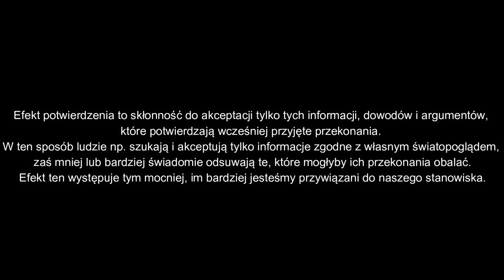BŁĘDY W ROZUMOWANIU cz.1 - Efekt potwierdzenia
Czym jest efekt potwierdzenia?
Niekiedy problemem jest nasze emocjonalne przywiązanie do takiego czy innego stanowiska. Bardzo często utożsamiamy się z naszymi przekonaniami (wydają się być częścią naszej tożsamości), zwłaszcza z politycznymi lub religijnymi. Większości takich przypadków towarzyszy tzw. efekt potwierdzenia, nazywany też błędem konfirmacji. Zobaczymy, na czym on polega i jak można go unikać.

Ulegają mu niemal wszyscy ludzie: pielęgniarki, spawacze, nauczyciele, nawet naukowcy. Efekt potwierdzenia to skłonność do akceptacji tylko tych informacji, dowodów i argumentów, które potwierdzają wcześniej przyjęte przekonania. W ten sposób ludzie np. szukają i akceptują tylko informacje zgodne z własnym światopoglądem, zaś mniej lub bardziej świadomie odsuwają te, które mogłyby ich przekonania obalać. Efekt ten występuje tym mocniej, im bardziej jesteśmy przywiązani do naszego stanowiska.

Jak ustrzec się przed błędem konfirmacji?
Oto kilka sposobów:

Po pierwsze, trzeba dopuszczać możliwość, że jest się w błędzie. I choć jest to oczywiste, to większość ludzi, którzy się mylą, wcale o tym nie wiedzą. Uznanie możliwości, że to ja mogę się mylić jest pierwszym, choć bardzo trudnym krokiem.

Po drugie, należy też nieustannie weryfikować swoje poglądy, szukać w nich błędów i nieścisłości. Odkrycie własnego błędu to nie porażka, lecz okazja – jak mówił angielski logik, Alfred N. Whitehead. Dlatego rewidowanie własnych poglądów i szukanie w nich nieścisłości może dać nam większą gwarancję, że nie ulegamy efektowi potwierdzenia. Zwłaszcza w przekonaniach światopoglądowych, politycznych lub religijnych.

Po trzecie, dobrze jest, jeśli nasze przekonania są falsyfikowalne, tzn. jeśli możemy sobie wyobrazić jakiś eksperyment albo fakt, który sprawiłby, że zmienimy zdanie. Przykłady: „Jeżeli archeologowie znaleźliby ciało Jezusa Chrystusa i byliby całkowicie pewni, że to Jego ciało, przestałbym być chrześcijaninem” albo „Jeżeli PKB danego kraju nadal będzie spadać, to przestanę sympatyzować z rządzącą tam partią”. W ten sposób mamy pewność, że nasze przekonania nie mają charakteru „wszystko wyjaśniającego” lub nie są teoriami spiskowymi, których w żaden sposób nie można obalić.

Warto więc być rewidować własne poglądy i być gotowym na to, że możemy znaleźć w nich błąd, a kiedy tak się stanie – bez wahania zmienić zdanie. Wtedy możemy być pewni, że zależy nam na poznawaniu tego, jak jest naprawdę, a nie na utwierdzaniu się za wszelką cenę we własnych przekonaniach.